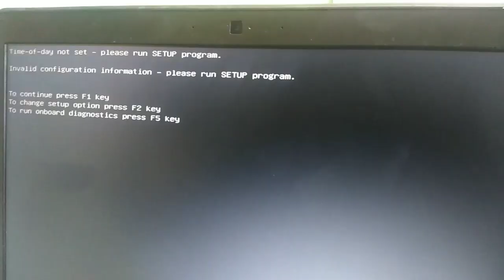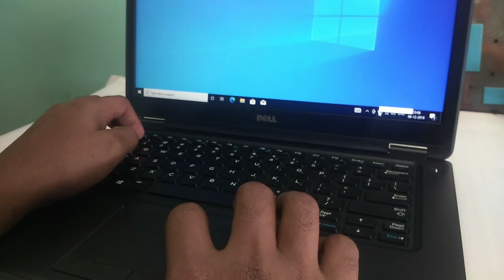E5450 model laptop not powering on